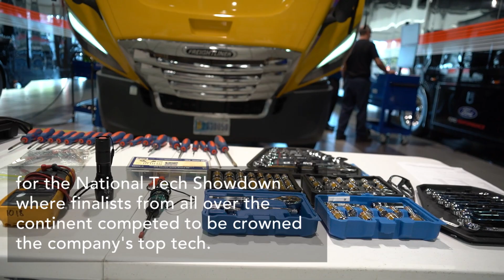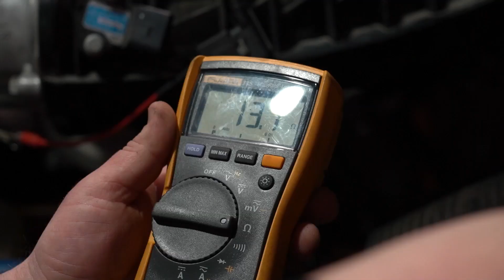Penske Truck Leasing 2019 Tech Showdown Competition Spotlight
In late 2019, Penske Truck Leasing held its first-ever Tech Showdown competition at Team Penske in Mooresville, North Carolina. The internal companywide event was designed to test, sharpen and evaluate Penske maintenance staff on the mastery of skills required to maintain today’s increasingly complex commercial trucks. Competitors were challenged via timed, hands-on and written assessments.